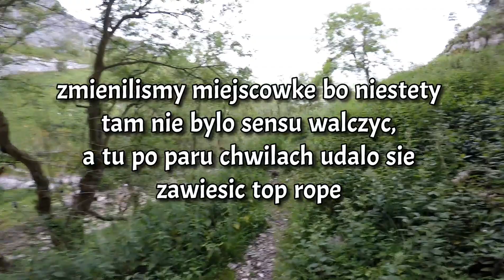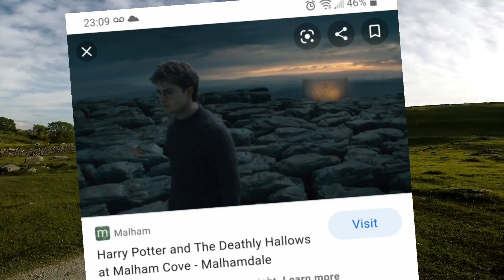VLOG01 Malham Cove 6a+ route | wspinaczka sportowa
Saturday 20th of June
Trying sport routes at Malham cove. Very hard routes therefore we ve managed to climb at only one rout graded 6a+. Big overhangs and crimpy strong moves but great place to visit anyway. Beautiful views and also a place when a few scenes from Harry Potter were filmed. Defo worth going!